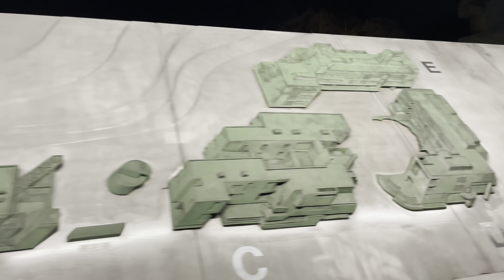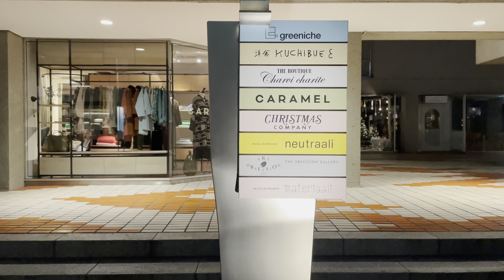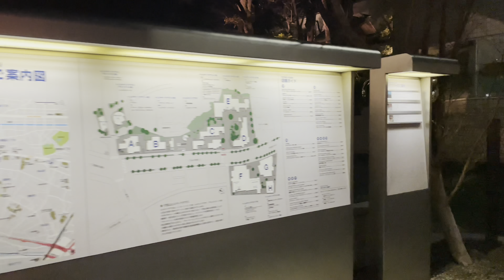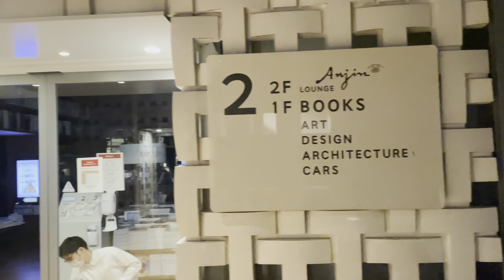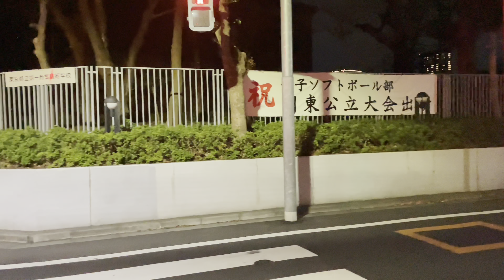[4K HDR] 恵比寿 代官山 東京夜景 東京散歩 2021.1 Ebisu Daikanyama Tokyo night view Tokyo walk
恵比寿
代官山
ヒルサイドテラス
デンマーク大使館
エジプト大使館
代官山フォーラム
代官山アートビレッジ
代官山 蔦屋書店
IVY PLACE
代官山motovelo(モトベロ)
プラウド代官山猿楽町
トレリ代官山
猿楽町
鉢山町
南平台町
2021.1
4K 60fps HDR

Ebisu
Daikanyama
Hillside terrace
Embassy of Denmark
Egyptian embassy
Daikanyama Forum
Daikanyama Art Village
Daikanyama Tsutaya Books
IVY PLACE
Daikanyama motovelo
Proud Daikanyama Sarugakucho
Trelli Daikanyama
Sarugakucho
Hachiyamacho
Nanpeidaicho